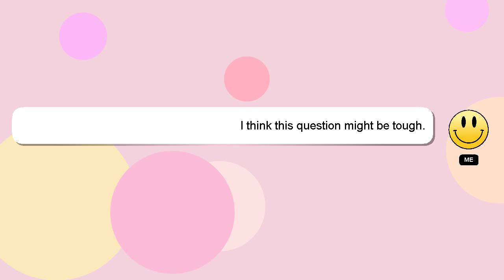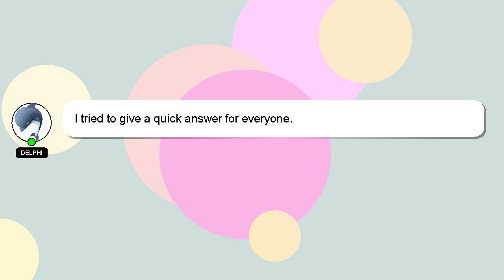Array : MySQL / PHP database connection to input text from a web form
connection MySQL text Array web : a from to / input database form PHP